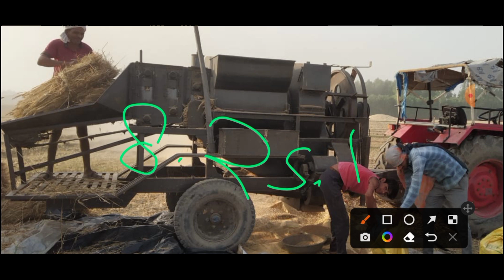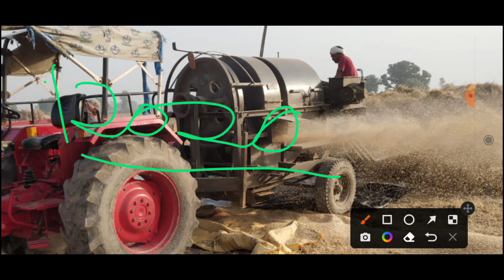2020मॉडल थ्रेसर मशीन,शानदार कंडीशन में कम चली हुई,अधिक जानकारी के लिए वीडियो को पूरा देखेंthresher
विक्रेता का नाम :- दुष्यंत सिंह

**हम हमारे इस यूट्यूब चैनल के ऊपर कृषि यंत्रों से संबंधित वीडियो लाते हैं अगर आपको भी कोई कृषि यंत्र खरीदना या बेचना हो तो हमारे व्हाट्सएप नंबर पर संपर्क कर सकते हैं

**राजस्थान फायदे का सौदा फेसबुक ग्रुप

** राजस्थान फायदे का सौदा फेसबुक पेज

***Rajasthan fayde ka sauda youTube channel

manohrpura machine
jalabhoot machine